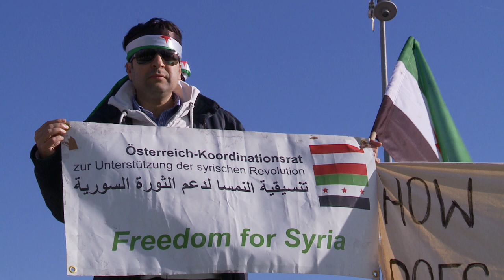مونترو: مظاهرات ضد نظام الأسد جـ 2